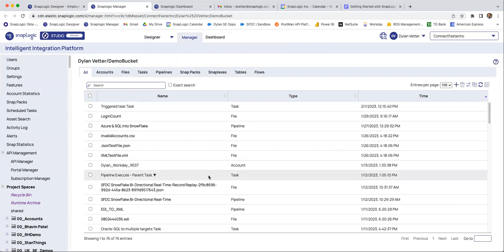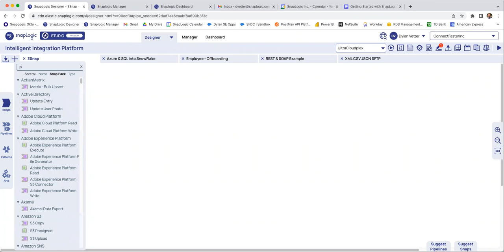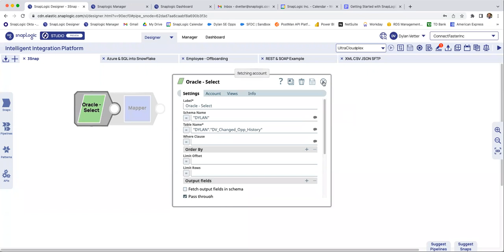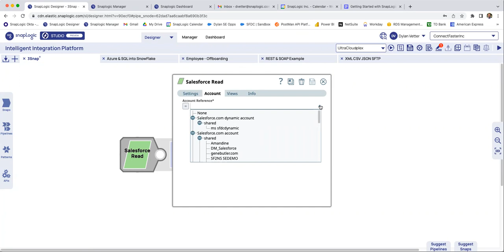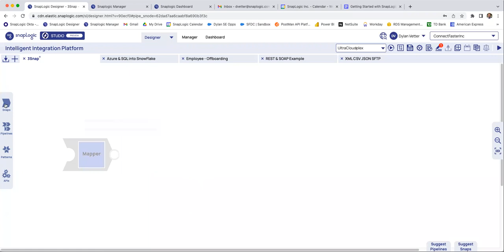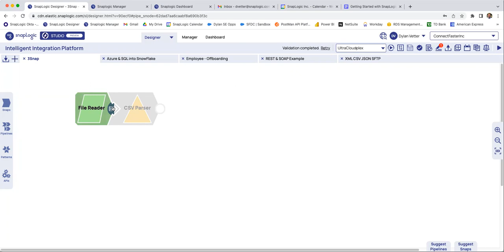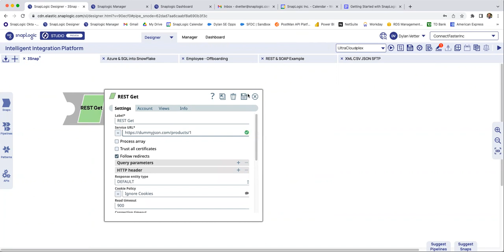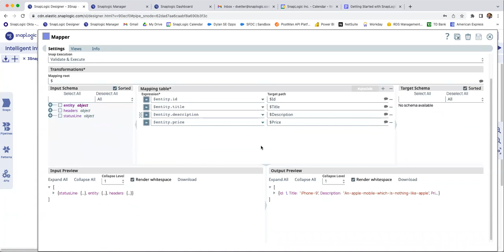Getting Started With SnapLogic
Discussed in the video:

-How to grab a snap
How to read from DataBase, Application, File Reader, REST
-Validations
-IRIS - AI Engine
-How to find transform snaps
-How snaps connect